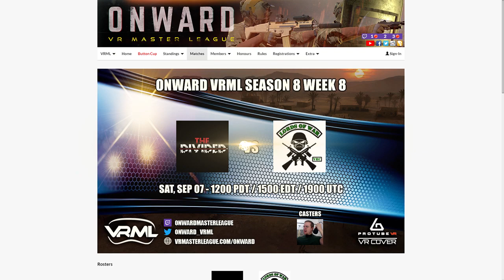Onward - The Divided vs Lords of War - Season 8 Week 8 - VRML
Cast by Chatting Parrot